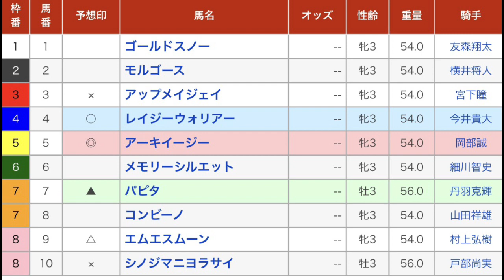若獅子盃（Ｐ） 直感予想！ 名古屋競馬場 第10レース 2022年1月1日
名古屋競馬場のメインレース、若獅子盃（Ｐ）を予想します